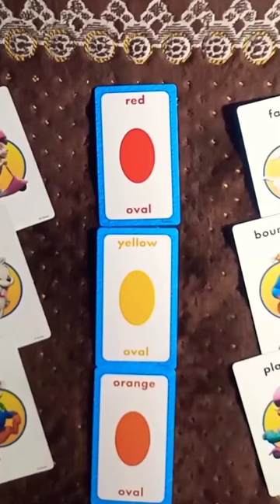Shapes/Colours Matching Games | Brain Games | Fun Games 🤩😍🧩